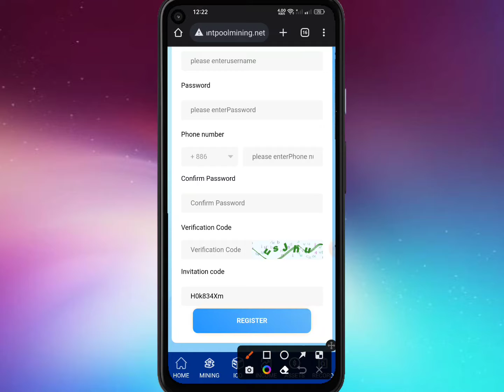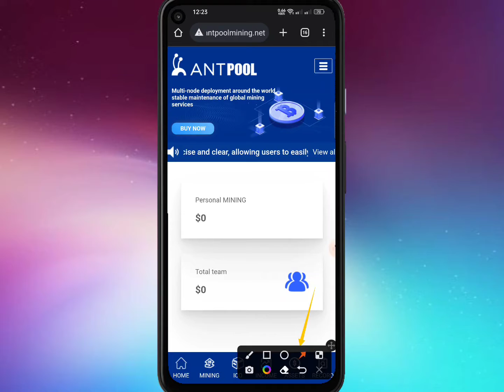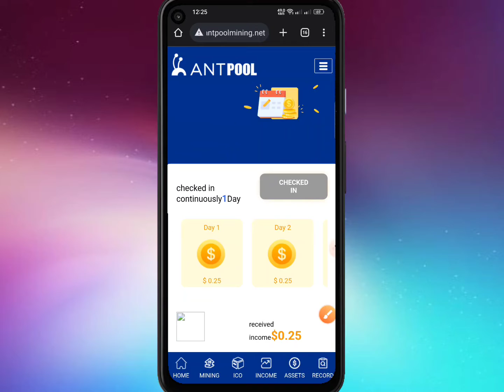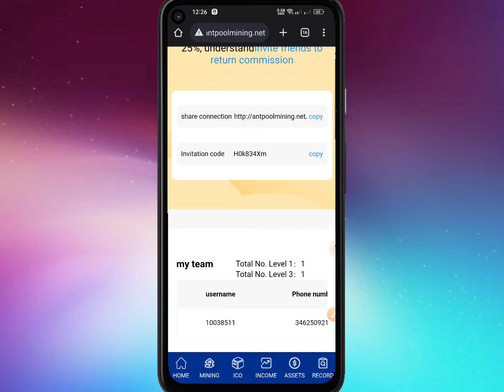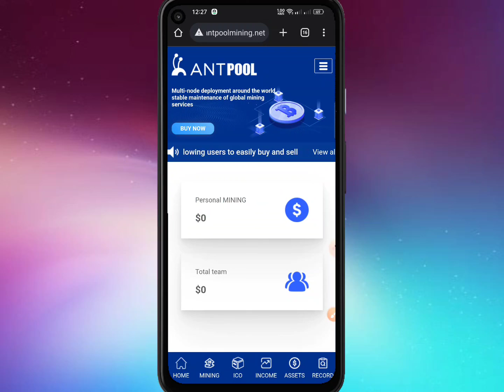10$ Reward || Free ANTPOOL Mining Website || 100% Real || Online Earning In Pakistan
Joining Link

Invitation Code

H0k834Xm